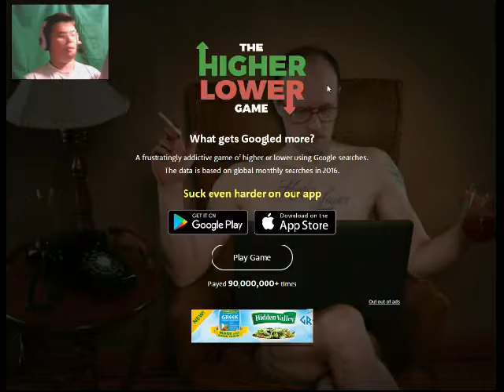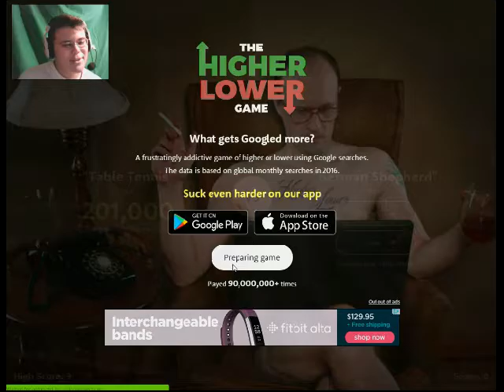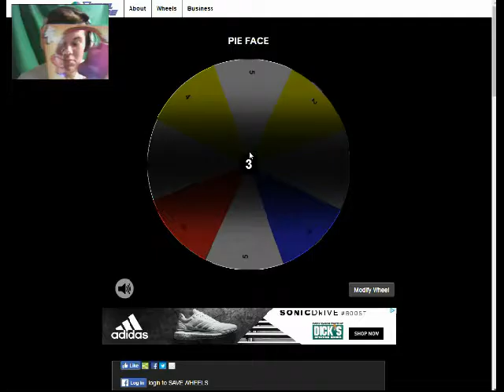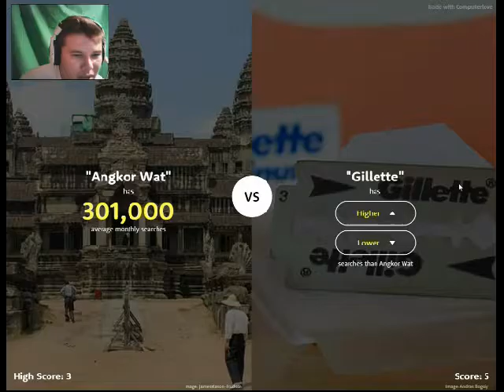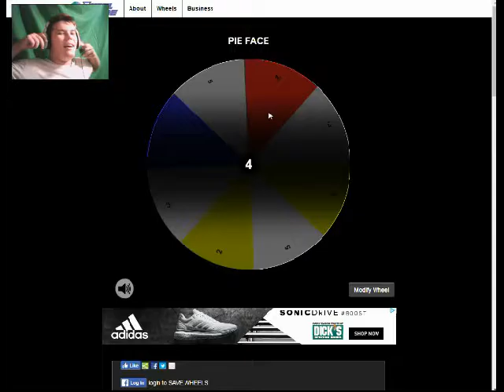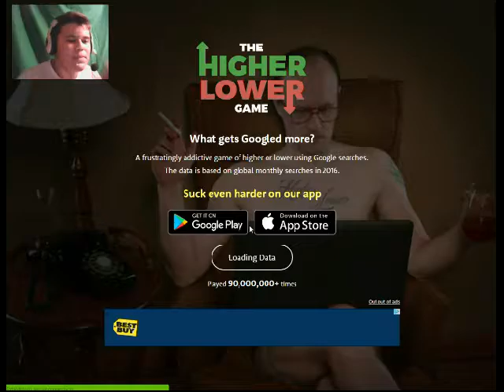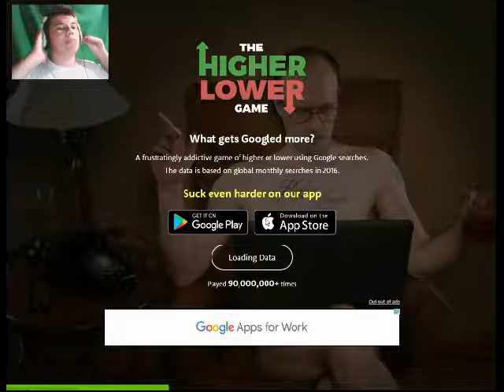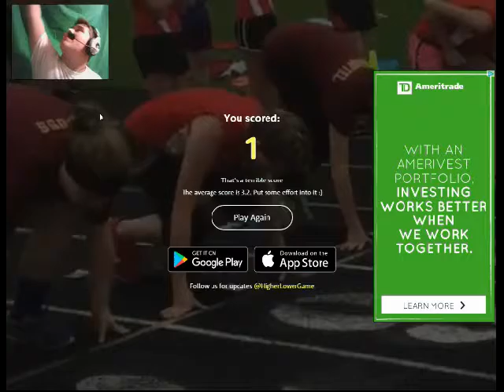PieFace Challenege!!!!/Frankie's Corner/Higher or Lower Game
Frankie gets cream in the face as he trys to guess which topic was google searched more.

Music
"That Positive Feeling" By: Alumo